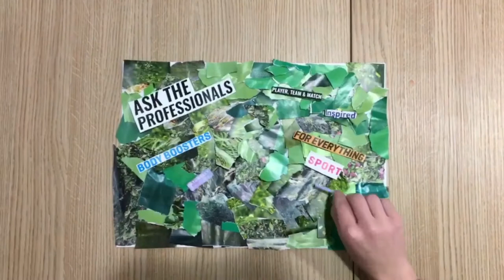Carabao Scrap Art Advert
This is an advert that we made for our Carabao campaign at University. it is made from scrap art that we found in magazines and this is what we came up with we hope you enjoy it!